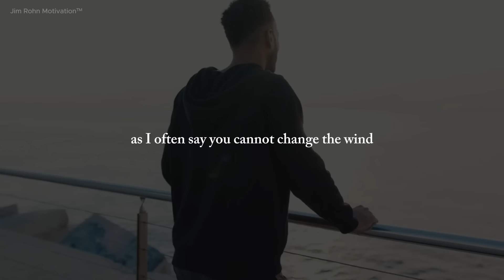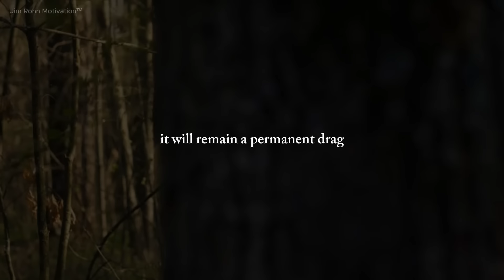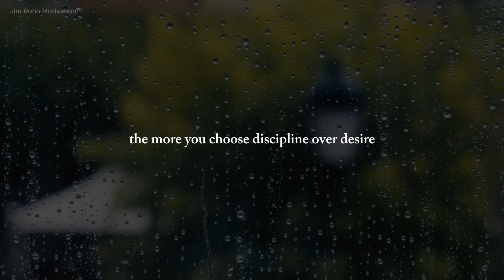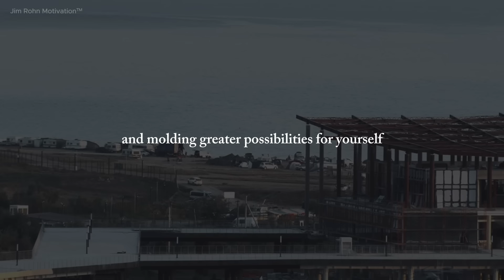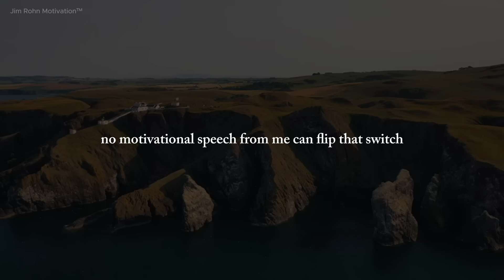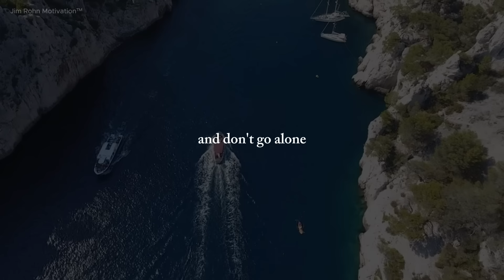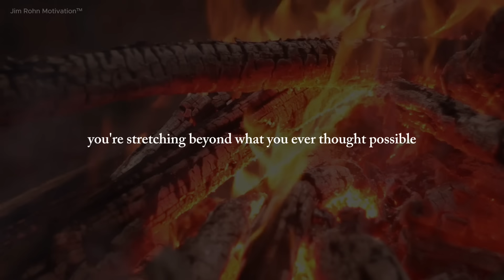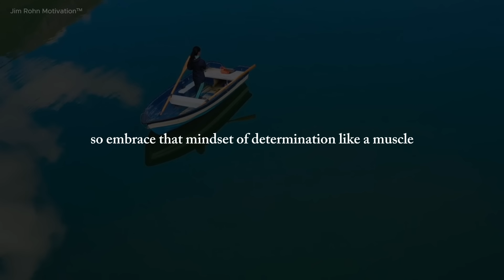CONQUER YOUR LIMITS - Jim Rohn Motivation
Embark on a transformative journey with the motivational mastery of Jim Rohn in "CONQUER YOUR MIND." This video dives deep into the essence of personal development, empowering you to seize control of your mental landscape and harness the boundless potential within. Discover the secrets to mental resilience and clarity that have helped millions carve paths to success.

Master Your Thoughts: Learn how to discipline your thinking and turn obstacles into opportunities.
Develop Unshakable Focus: Gain techniques to maintain focus and drive, even under pressure.
Elevate Your Mindset: Transform your attitude and elevate your mindset with practical strategies that lead to life-changing habits.
Why Watch?

Timeless Strategies: Jim Rohn’s philosophies are timeless, offering valuable insights that are relevant in any era.
Inspiration for Action: Each moment of this video is designed to motivate and inspire action towards your personal and professional goals.
Real-Life Applications: Practical advice that you can apply immediately to start seeing changes in your life.
Don't miss out on this opportunity to reshape your future.